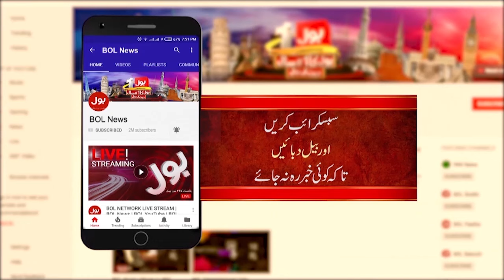PTI Big Announcement | BOL News Bulletin At 12 AM | Latest Updates